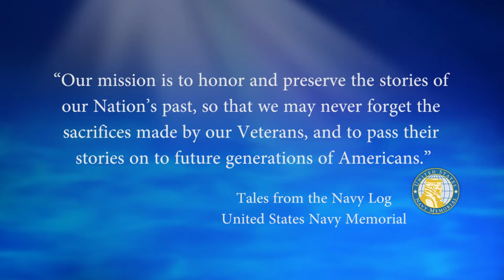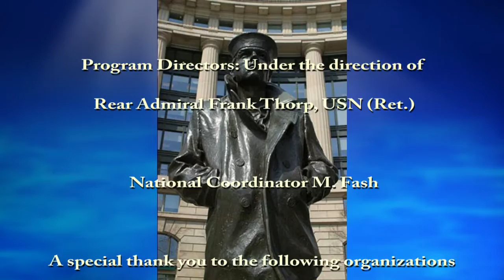USNM Interview of Marvin Dietsch Part Five Soviet Interactions in Istanbul & the Mission of the Rush